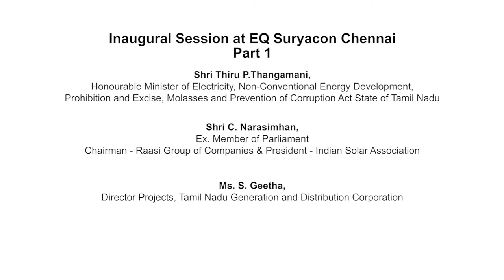Part 1/2 - Keynote Session at Suryacon Chennai 2018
Panelists -

1. Shri Thiru P.Thangamani, Honourable Minister of Electricity, Non-Conventional Energy Development,
Prohibition and Excise, Molasses and Prevention of Corruption Act State of Tamil Nadu

2. Shri C. Narasimhan, Ex. Member of Parliament
Chairman - Raasi Group of Companies & President - Indian Solar Association

3. Ms. S. Geetha, Director Projects, Tamil Nadu Generation and Distribution Corporation